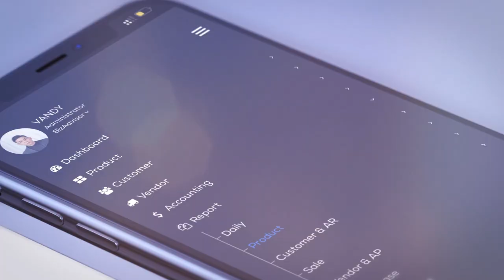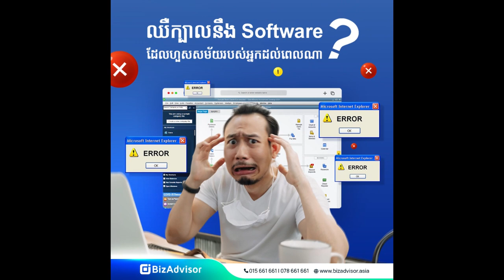ភូមាក្លាយជាប្រទេសស្តេចអាភៀនលើពិភពលោកនាឆ្នាំ ២០២៣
BizAdvisor ព្យាបាលអាជីវកម្មរបស់លោកអ្នកតាមបែបឌីជីថលជាមួយនឹងកម្មវិធីគ្រប់គ្រងជាច្រើនប្រភេទដូចជា៖
- EASY ACCOUNTING
- EASY LOAN
ទាក់ទងមកពួកយើងនៅពេលនេះដើម្បីទទួលបានការប្រឹក្សារលើអាជីវកម្មរបស់លោកអ្នក។
សូមអរគុណ!